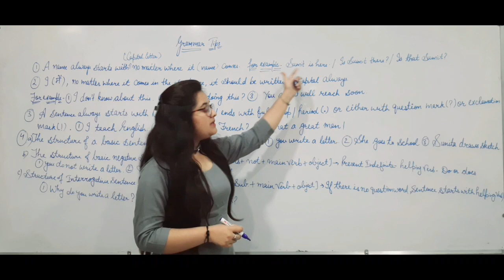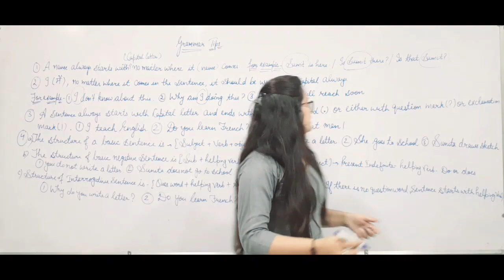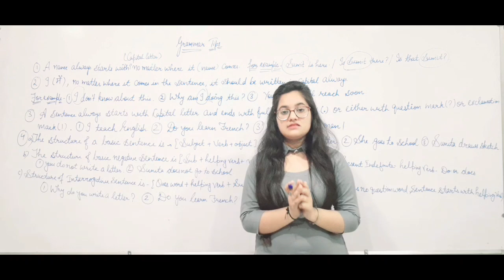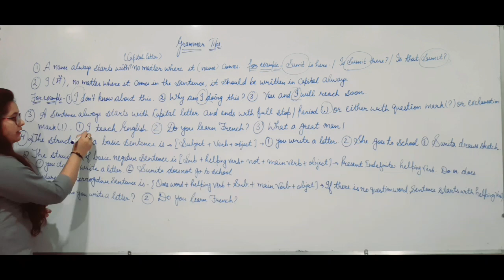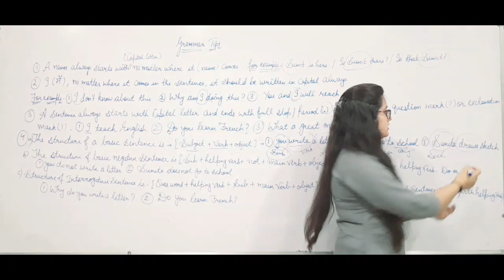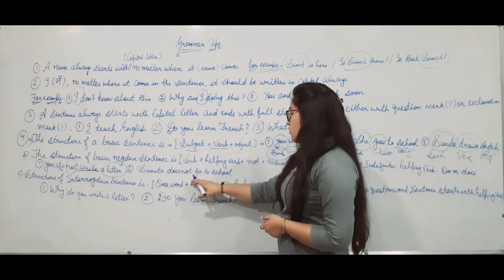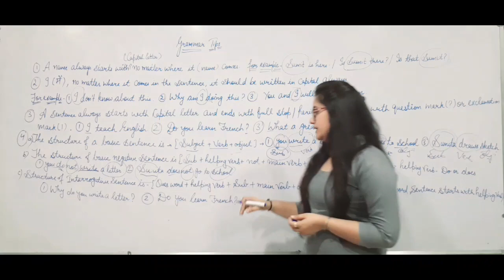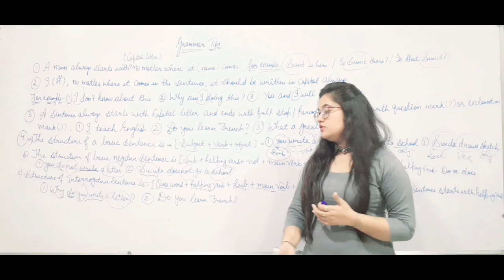GRAMMAR TIPS PART - 1 | BY MISS GAYATRI KALRA | PATHWAY ACADEMY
Well, these are quite easy tips that everyone knows most of it but still while writing we made mistakes.Hope you will like this video and find it beneficial.